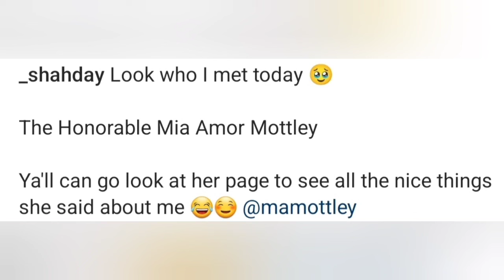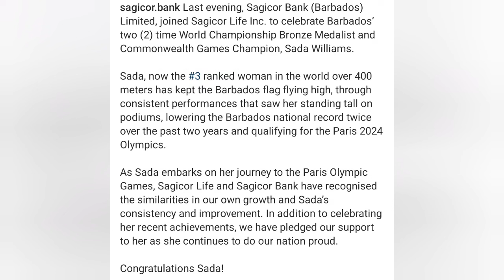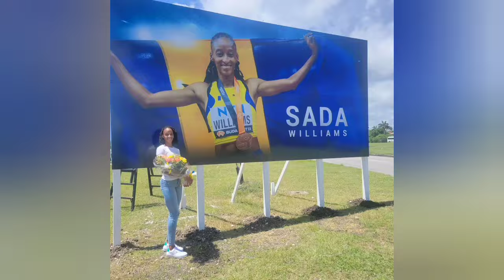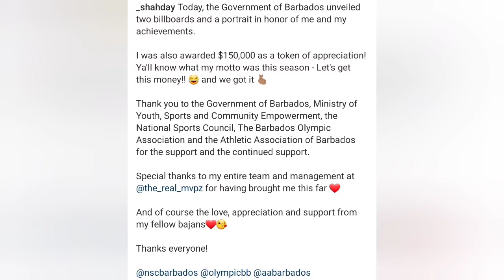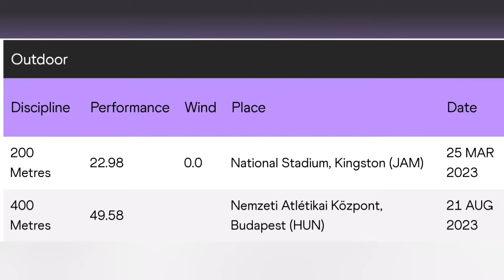MVP TRACK CLUB'S SADA WILLIAMS HONOURED BY BARBADOS !!!